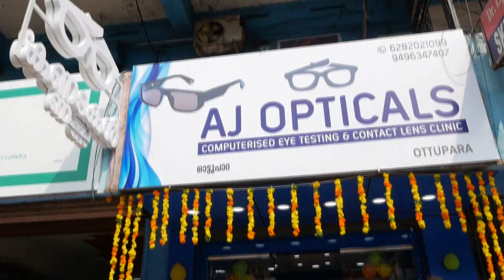അത്താണി: ഓടിക്കൊണ്ടിരുന്ന സ്വകാര്യ ബസ് ടയർ പൊട്ടി അപകടത്തിൽപ്പെട്ടു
VCV NEWS

VCV NEWS CHANNEL
Wadakkanchery, Thrissur